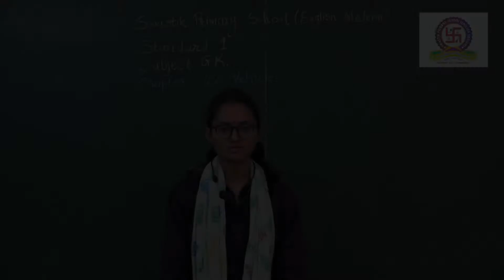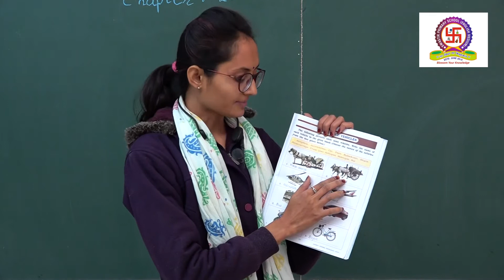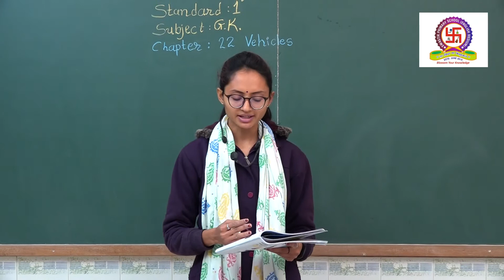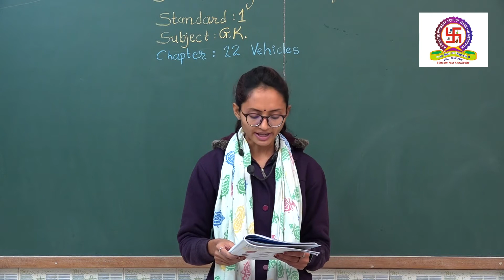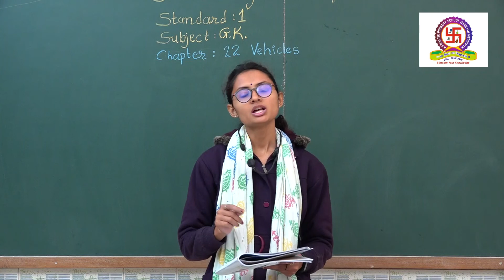EMS | SEM 2 | STD 1 | GK | CHAPTER 22 VEHICLES